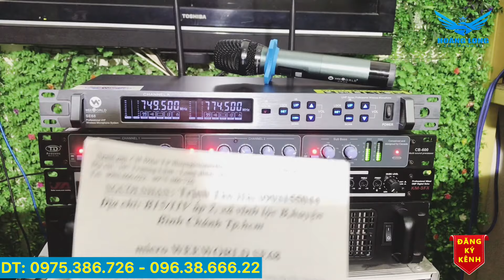Micro không dây Weeworld SE68 giá rẻ và hay chưa từng có